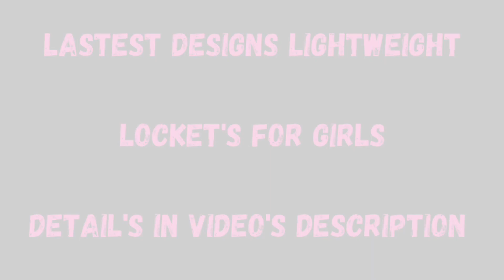Beautiful | Latest designs | Silver pendant | lockets for girls | daily Wear | Lightweight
New designs Lockets for girls❤️❤️

trending Silver Pendant..
easy wear

decent Style Lightweight👍

1792 Store
For Order Whatsapp
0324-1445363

price: 350
DC..Free